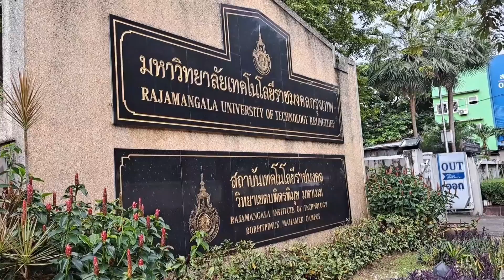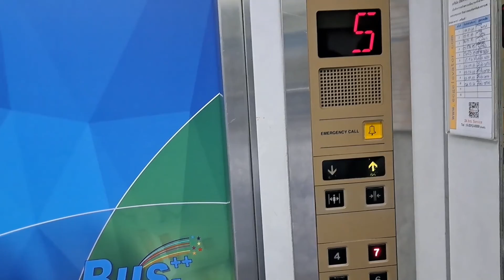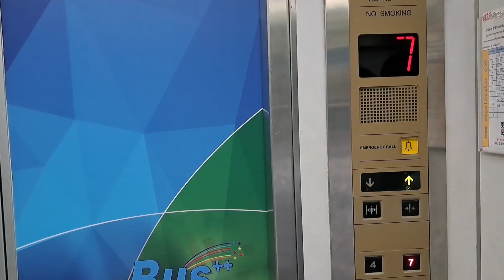大学を案内する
大学を案内します。ここには何があるでしょうか。